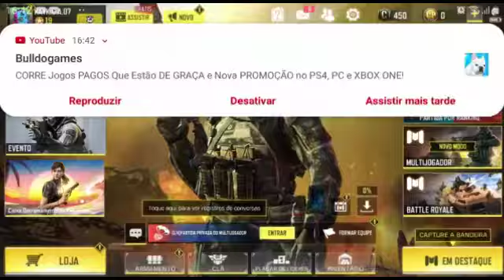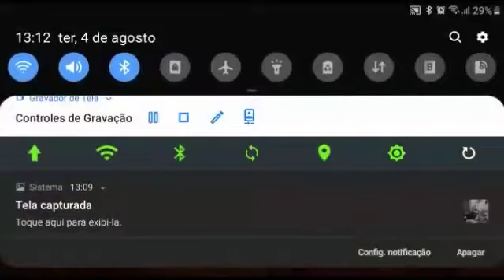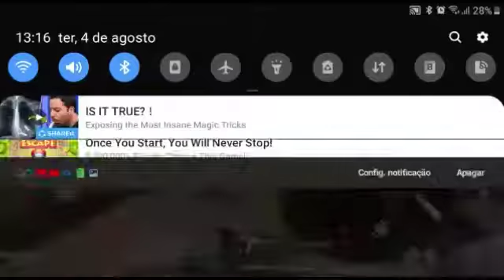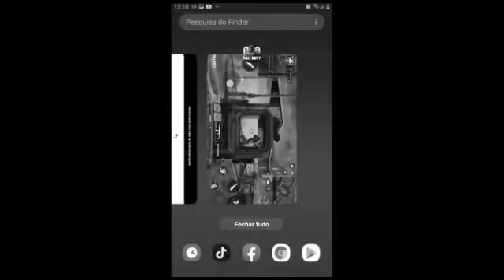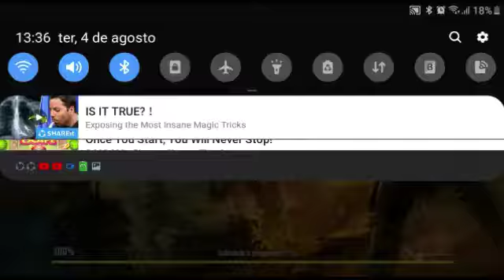jogando call of duty com dj beterraba